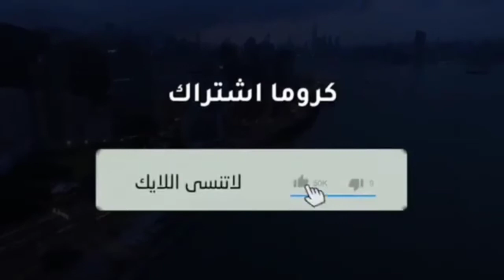ضرس كروشي بالعقيق جديد وحصري